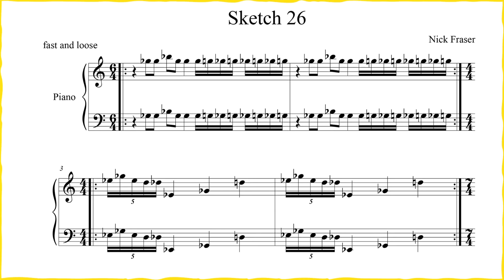ITACA 4et: Nick Fraser presenta il suo brano in VORTEX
Nick Fraser, batterista canadese di ITACA 4et, presenta il suo brano intitolato "Sketch 26", traccia n. 1 del disco VORTEX.

VORTEX è disponibile in tutti i digital store:
♫ AMAZON MUSIC ♫